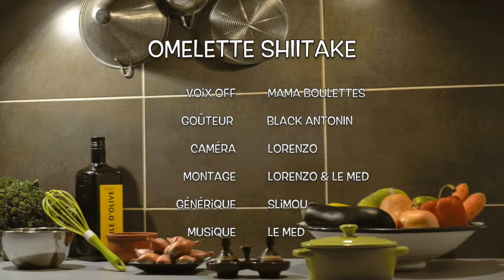Omelette aux Shiitaké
RETROUVEZ NOUS CHAQUE DIMANCHE VERS 18h00 POUR UNE NOUVELLE RECETTE